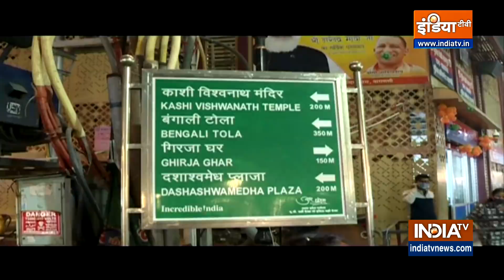UP Election 2022 : Narendra Modi के PM बनने के बाद कितना बदली Varanasi ? | Public Opinion | EP. 48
धर्म और सांस्कृतिक विरासत को संजोए हुए बाबा काशी विश्वनाथ (Baba Kashi Vishwanath) की धरती का भारत के इतिहास में अपना एक अलग स्थान है. Varanasi में कुल 8 विधानसभाएं सीटें (Assembly Seats) हैं. प्रधानमंत्री नरेंद्र मोदी (PM Narendra Modi) यहां से सांसद हैं. पीएम मोदी ने कुछ दिन पहले ही काशी विश्वनाथ कोरिडोर (Kashi Vishwanath Corridor) का लोकार्पण किया. काशी को विश्व स्तर पर एक नई पहचान दिलाने के लिए राज्य सरकार (UP BJP Government) भी कई योजनाओं पर काम कर रही है. इस सब के बीच उत्तर प्रदेश में विधानसभा चुनावों की तारीखों का एलान कर दिया गया है. बीते चाढ़े चार सालों में काशी पहले से कितनी बदली इसी का जायजा लेने के लिए 'इंडिया टीवी (India TV)' का खास कार्यक्रम 'ये पब्लिक है सब जानती है (Ye Public Hai Sab Jaanti Hai)' की टीम Kashi की जनता के बीच पहुंचा. जहां काशी के लोगों से मिलकर यह जानने की कोशिश की गई बीते 4-5 सालों में काशी में कितना विकास हुआ. यहां कि जनता काशी के विकास से कितनी खुश है. काशी के लोगों ने हमारे इस विशेष कार्यक्रम के दौरान बताया कि पहले की काशी और अब की काशी में कितना बदलाव आया है.